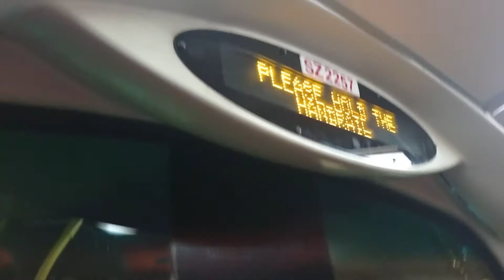KMB K AVBWU364 SZ2257@98S落車門開關過程及將軍澳隧道轉車站報站